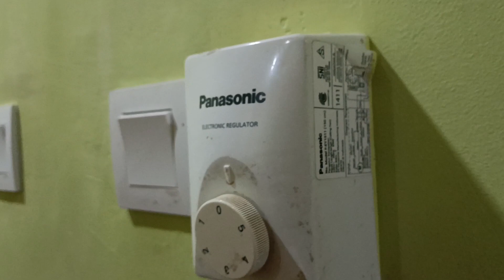Panasonic 60" industrial ceiling fan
Sorry for the kinda clickbait thumbnail lol, the pic was edited but it changed the atmosphere.

a Panasonic 150cm industrial ceiling fan, model : F-EY1511. It was kinda unexpected to find a ceiling fan a hospital's prayer room.

The prayer room was divided by two parts : boy's prayer room and girl's. The girl's prayer room also had one of these.

Spins normally like what 1511s usually do. Has a good air delivery, like most Panasonic fans do. If this was an expected encounter then I'll likely pass this for being a content. It's just too many people buy these & it's getting more boring as time goes on.

But still, a lot better to pick a Panasonic than cheapos like Yundai Fit, Nagoya, etc.